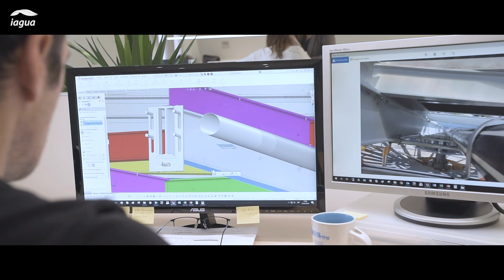TecnoConverting: ingeniería de diferenciación para el sector del agua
El equipo de iAgua hizo una visita a las instalaciones de TecnoConverting en Sant Fruitós de Bages (Barcelona), para conocer de primera mano el trabajo de esta ingeniería española con una extensa presencia internacional, que es especialista en decantación lamelar.